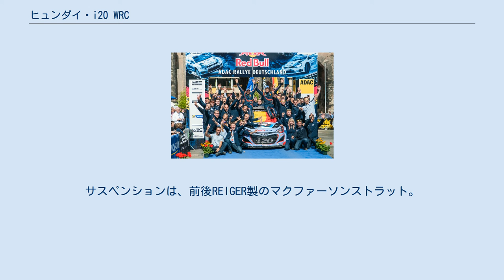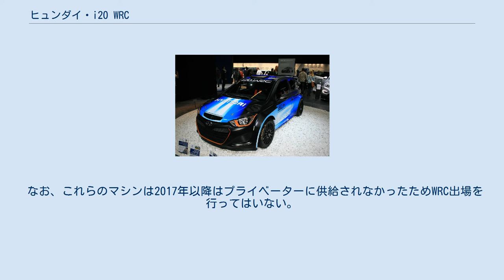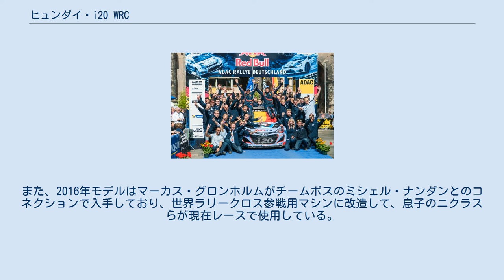ヒュンダイ・i20 WRC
ヒュンダイ・i20 WRC (Hyundai i20 WRC ) は、韓国の現代自動車が世界ラリー選手権 (WRC) 参戦のため開発した競技専用車（ワールドラリーカー）である。
 テスト仕様（2013年） ヒュンダイとしては、アクセントWRC（2000年〜2003年）以来のWRカー。
ヒュンダイ・i20をベースに、2014年からの再参戦を目標として、設計は韓国、開発はヒュンダイ・モータースポーツのヨーロッパに於ける拠点であるドイツで行われた。
技術開発部門のトップであるテクニカルディレクターはベルトラン・バラが務めていたが、2014年5月より新たにニノ・フリソンが就任した。
 テストドライバーは、ユホ・ハンニネン、ブライアン・ブフィエ、クリス・アトキンソン。
複数年契約を締結したエースドライバーのティエリー・ヌービルは、前所属チームであるMスポーツとの契約が2013年12月まで残っていたが、ヒュンダイが交渉し11月下旬からのテスト参加が認められた。
 2017年からベース車両は2代目3ドアモデルのi20クーペとなっており、WRカーの名称も「ヒュンダイ・i20クーペWRC」に変更されている。
 エクステリアは、規格一杯に大きく張り出したオーバーフェンダーと2段に分かれた大型のリアウイングが特徴。
他のWRカーに比べて、全長とホイールベースが長い。
 エンジンは、1.6L 直列4気筒ターボGDi。
サスペンションは、前後REIGER製のマクファーソンストラット。
駆動方式はフルタイム4WDで機械式LSDを採用する。
タイヤサプライヤーはミシュラン。
 2014年ラリー・ドイチェランド（初優勝） 2012年7月、パリ・モーターショーで初公開。
 2014年1月、デビュー戦の第1戦モンテカルロでは、初日のDAY1で1台がコースオフ、1台は電気系トラブルでそれぞれリタイアしたが、第3戦のメキシコではヌービルが3位に入り、初ポディウムを獲得した。
第9戦のドイツではヌービルが自身とチームに初優勝をもたらし更にソルドも2位に入りチーム初の1-2フィニッシュを果たした。
その後残りの4戦もライバルと互角の走りを見せマニュファクチャラーズランキング4位でシーズンを終えた。
また、ブライアン・ブフィエがフランスラリー選手権の第4戦ラリー・アンティーブ・コートダジュールにて優勝を果たした。
 2015年シーズンは新型モデルの開発と並行して改良が施され、第2戦スウェーデンではヌービルが2014年シーズンチャンピオンのセバスチャン・オジェと激闘の末2位を獲得。
シーズン全体では未勝利であるものの、コンスタントにポイントを獲得しながらシトロエンと接戦を繰り広げ、マニュファクチャラーズランキング3位でシーズンを終えた。
 2016年は、他社が2017年に導入される新WRカーの開発に注力する中で、ヒュンダイのみが5ドアの新型i20を投入。
もともと2015年中に投入予定だったが、ベース車両のホモロゲーション取得が遅れたため予定がずれ込み、現行規定が終わる今季しか使用できない。
ヌービルがサルディニア、初のフル参戦となるヘイデン・パッドンがアルゼンチンと、グラベルラリーで王者フォルクスワーゲンを下し、マニュファクチャラーズランキング2位でシーズンを終えた。
 なお、これらのマシンは2017年以降はプライベーターに供給されなかったためWRC出場を行ってはいない。
また、2016年モデルはマーカス・グロンホルムがチームボスのミシェル・ナンダンとのコネクションで入手しており、世界ラリークロス参戦用マシンに改造して、息子のニクラスらが現在レースで使用している。